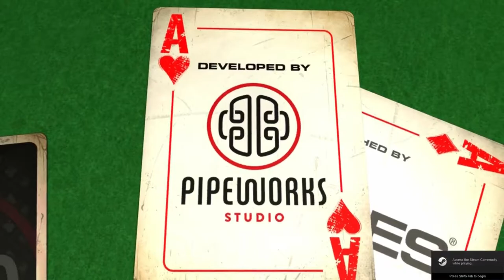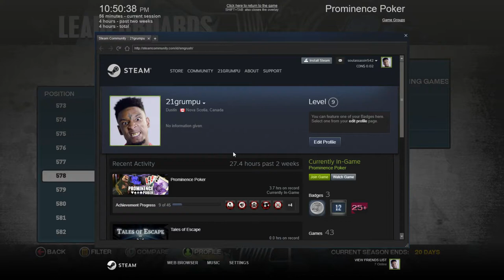how to poker???